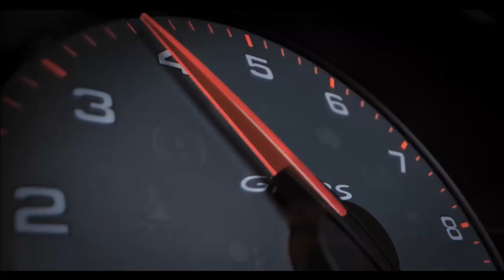PORSCHE 718 CAYMAN GT4 RS máxima de 315km h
PORSCHE 718 CAYMAN GT4 RS máxima de 315km hT